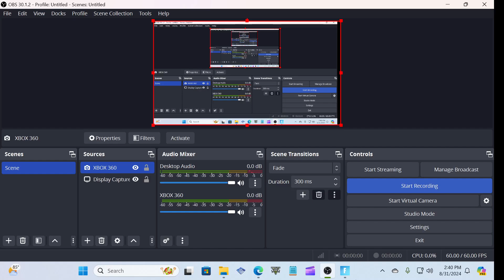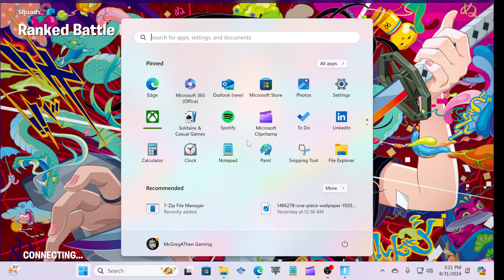Fortnite Battle Royal Duo Squads Ranked Gameplay